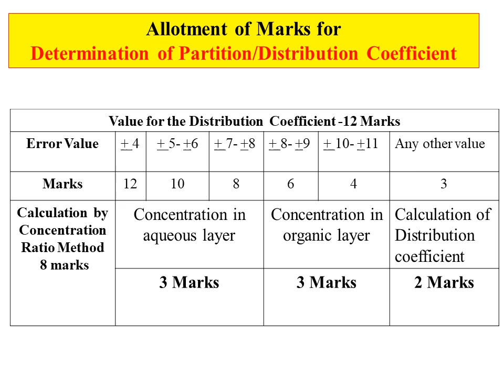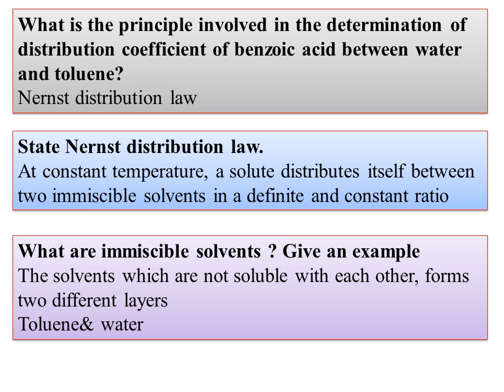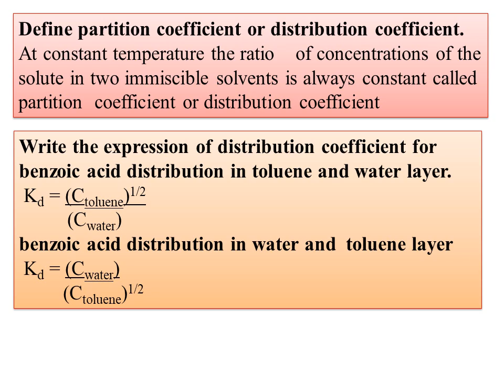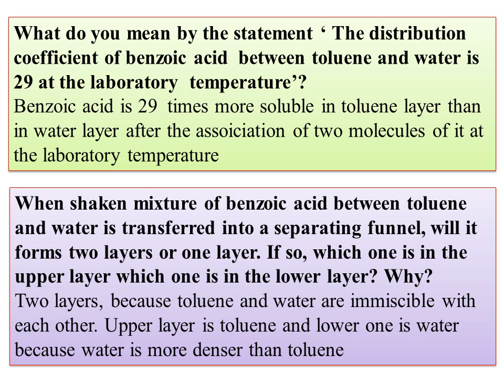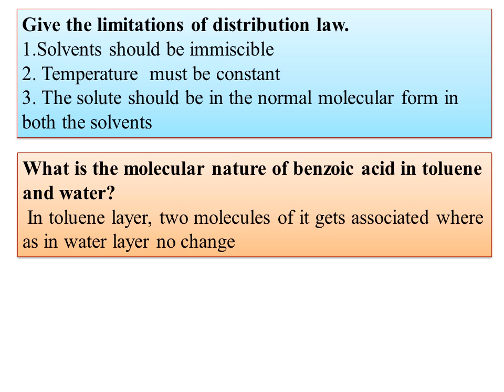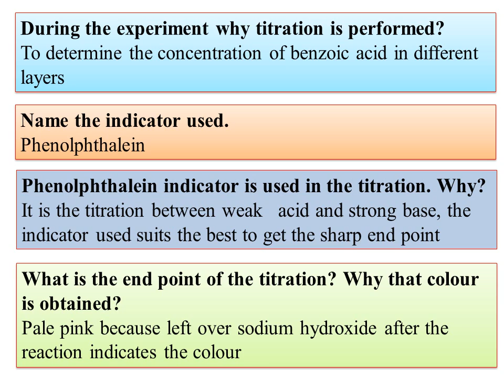Determination of distribution coefficient of benzoic acid between Water&Toluene with viva questions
Hi
Today  I am uploading the video On Determination of distribution coefficient of benzoic acid between Water&Toluene with viva questions
Determination of Viscosity of  Liquid by using Viscometer complete information with viva questions
Determination of Density of Liquid by using Specific Gravity Bottle  information with viva questions
 Standardization of EDTA Solution & Estimation of Hardness of water- complete  information with viva questions & anawers
 II Semester B.Sc. (NEP - CBCS Scheme) BCU Chemistry  Practical  Examination Question Paper Pattern
 IMPORTANT QUESTIONS  DISCUSSION   UNIT-02 ORGANIC CHEMISTRY  BCU-II SEM Chemistry paper-II-NEP -CBCS
 QUESTION BANK ON UNIT-02 ORGANIC CHEMISTRY  WITH ANSWERS BCU-II SEM Chemistry paper-II-NEP - CBCS
 IMPORTANT  2 MARKS QUESTIONS   WITH ANSWERS -BCU-II SEM Chemistry -OPEN ELETATIVE -MOLECULES OF LIFE
Significance/importance of Krebs Cycle-Concept of energy in bio systems-08 -BCU-OE-MOLECULES OF LIFE
Krebs Cycle- Aerobic cellular respiration Concept of energy in bio systems -BCU-OE-MOLECULES OF LIFE
Glycolysis- Aerobic and anaerobic cellular respiration Concept of energy-05-BCU-OE-MOLECULES OF LIFE
Catabolic pathways of carbohydrate- Glycolysis Concept of energy-05-OE-NEP-BCU-OE-MOLECULES OF LIFE
 Introduction to Metabolism-Catabolism & Anabolism
Oxidation of foodstuff as a source of energy for cells  NEP-BCU-OE-MOLECULES OF LIFE--Nucleic Acids-4-Polynucleotides-Structure RNA & types of RNA-m,t,r RNAs
Structure DNA- Watson and Crick model Nucleosides & Nucleotides-Bases Sugar  Phosphoric Acid

Today I am uploading the video on NEP-BCU-OE-MOLECULES OF LIFE-unit1-Amino acids, Peptides & Proteins-3-Zwitter ion Isoelectric point
-BCU-OE-MOLECULES OF LIFE- unit-01- Amino acids, Peptides & Proteins-2-Classification of amino acids Classification of amino acids
StandardizationofEDTA Solution